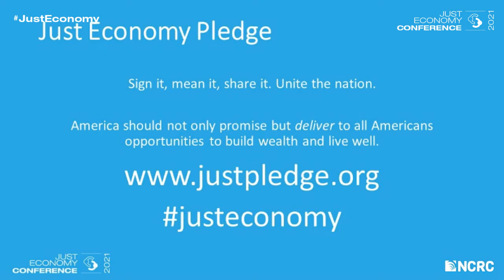A Reckoning in Boston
For filmmaker James Rutenbeck, a project to document students who had experienced homelessness, incarceration or faced barriers to a college education as they engaged in a rigorous night course in the humanities started a journey to partner with those students in an attempt to explain the divide between White and Black, rich and poor. What does it look like for Boston residents impacted by structural racism to take back their stories, their lives and their city?

2021 Just Economy Conference | 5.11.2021